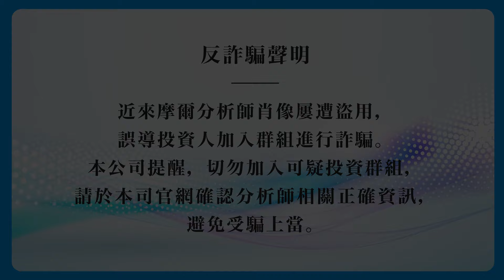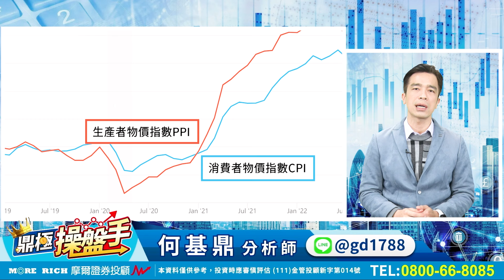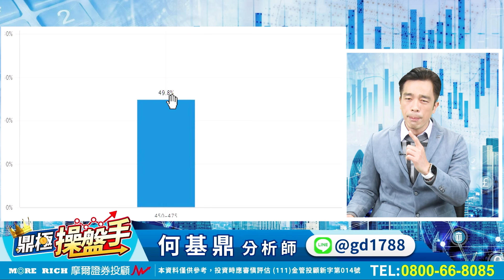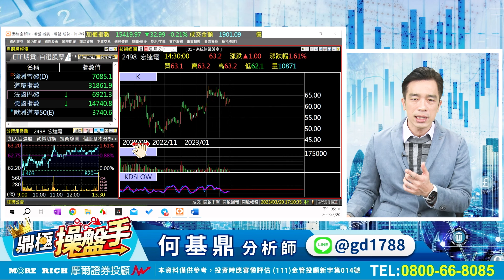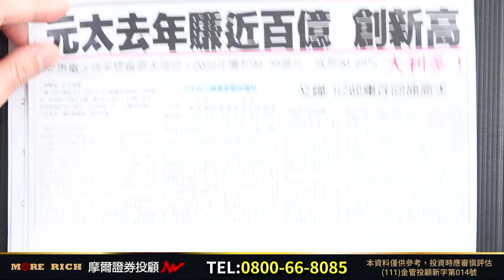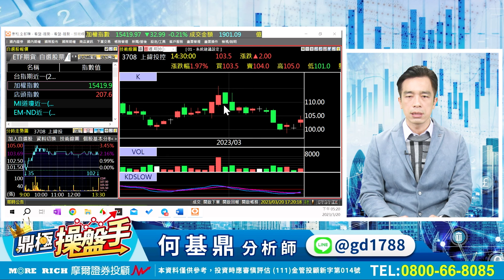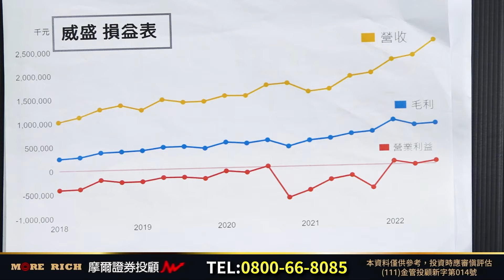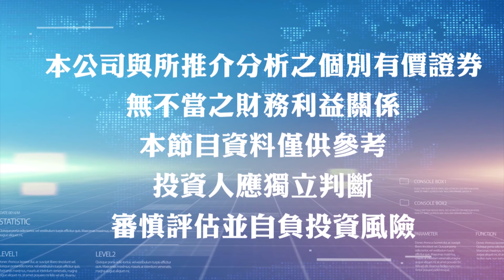2023.03.20【凌群漲停！ 世芯、宜鼎創高！ 『轉機』到數2天 把握AI大行情！】鼎極操盤手 何基鼎分析師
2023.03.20【凌群漲停！ 世芯、宜鼎創高！ 『轉機』到數2天 把握AI大行情！】鼎極操盤手 何基鼎分析師